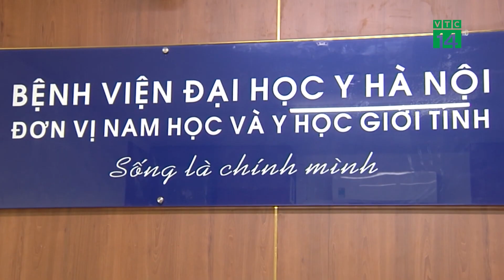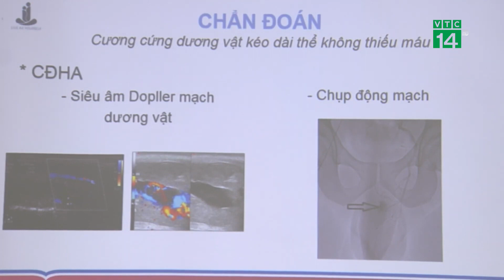Vì sao quý ông bị “cương cứng” suốt 30 tiếng sau khi uống rượu ba kích?